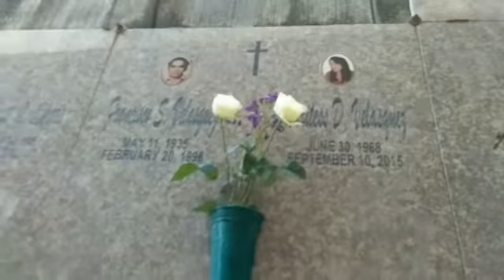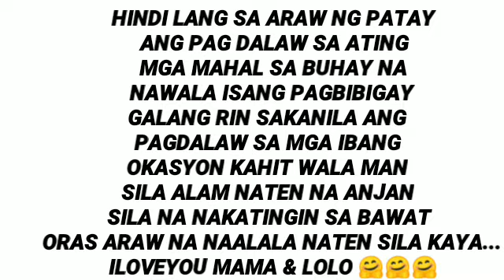VLOG#30 VISITING MAMA AND LOLO IN HOLIDAYS 🤗🤗🤗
📷 camera used:
📲 Vivo y55L
👌editor
kinemaster

👉 Clang Imperial